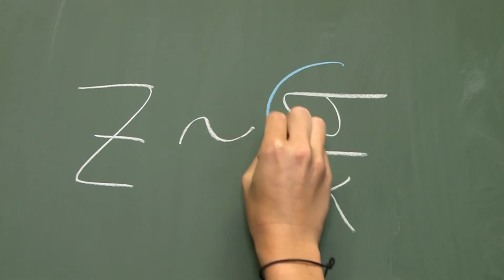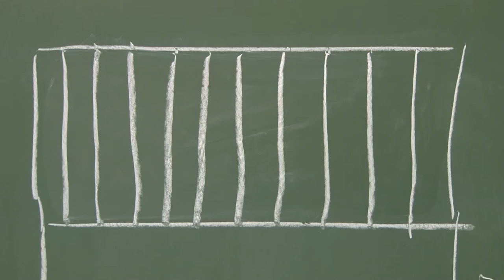DI Tanja Etzelstorfer – Green Silicon – IRIS 2015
Generate Renewable Energy using Nanofabricates Silicon

Kategorie Einzelpersonen, Vereine und Organisationen